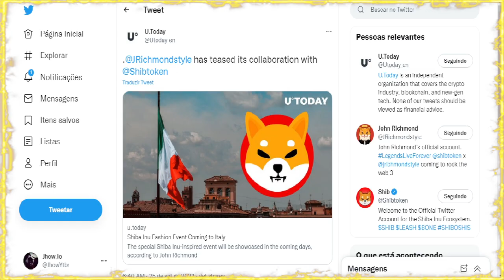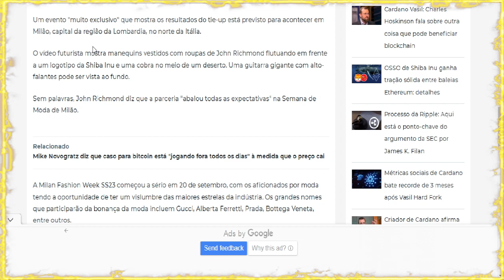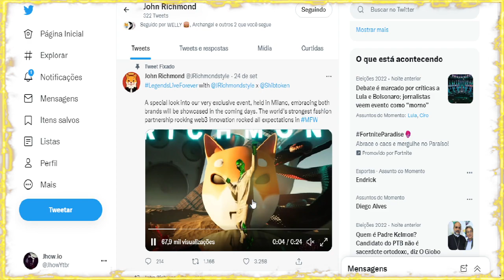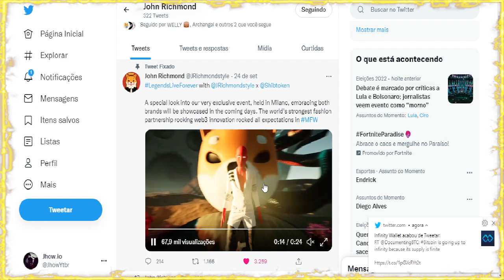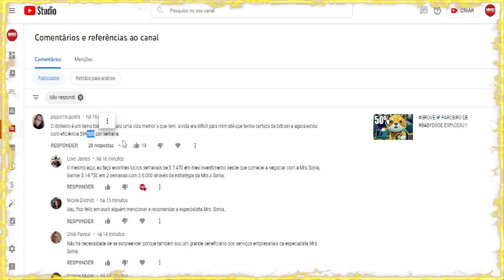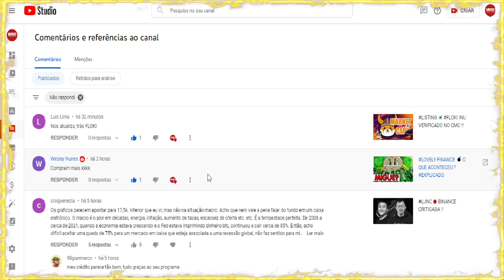SHIBA INU 💣 EM UM NÍVEL NUNCA VISTO !!